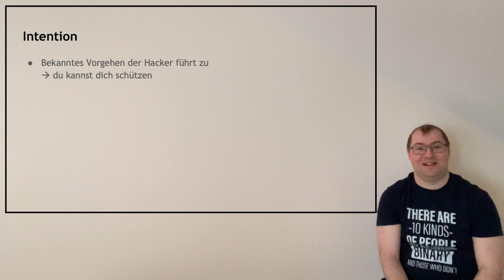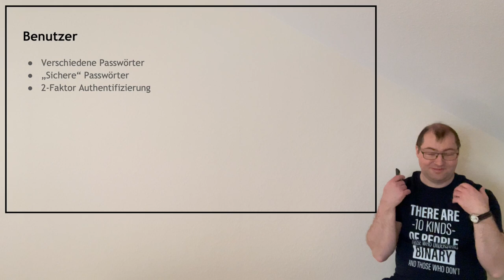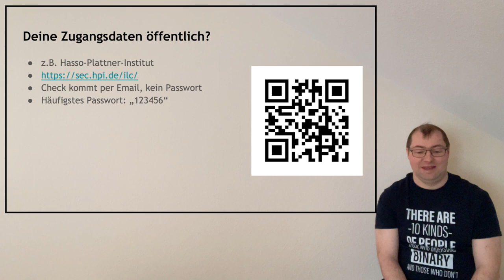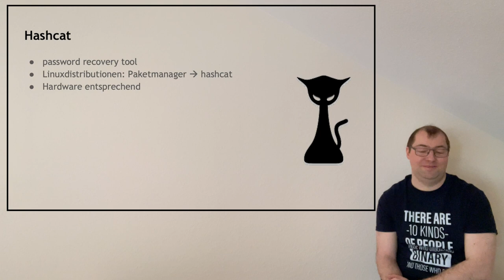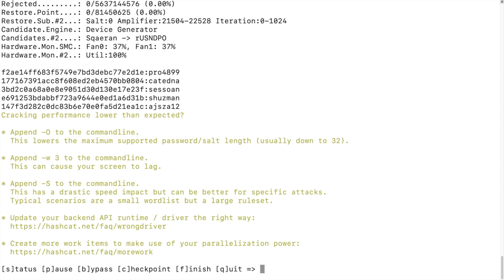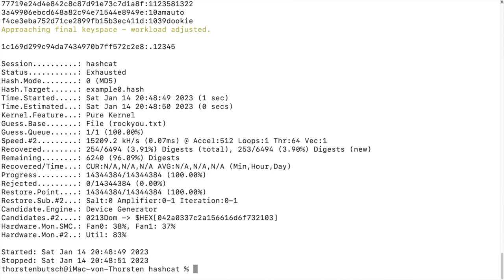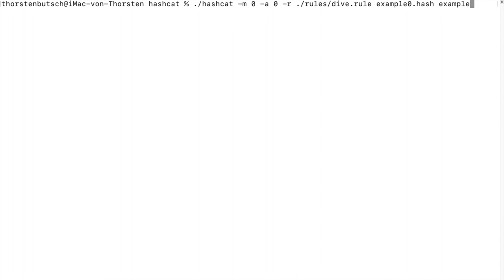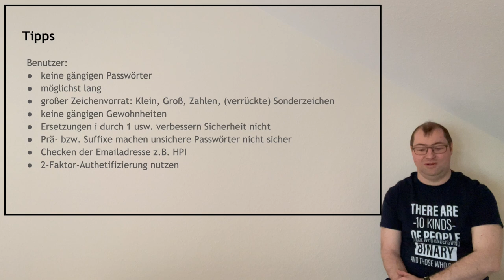Informatik: sichere Passwörter oder Passwörter knacken?!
In diesem Video werden Wege gezeigt, wie Zugangsdaten in unbefugte Hände gelangt sind. In der Hoffnung, damit das Lernen aus diesen Fehlern anzuregen und damit der Umgang mit Zugangsdaten sicherer zu machen.

Unsichere Zugänge sind ein großes Problem. Das Passwörter geknackt werden, passiert regelmäßig. Laut der Identity Leak Checker Seite sind es ca. 1,5 Mio Zugangsdaten pro Tag. Wenn die Nutzer dann noch die gleichen Zugangsdaten überall haben...

Seite des HPI um seine Email checken zu lassen (Identity Leak Checker)